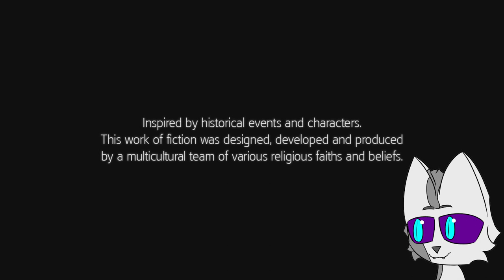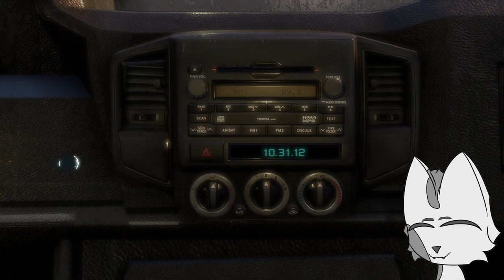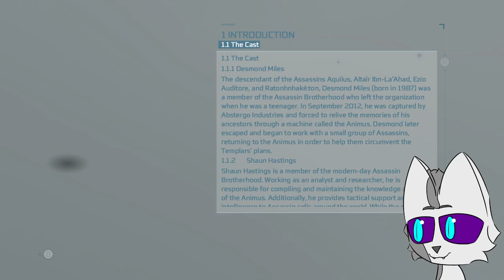From Theater to New World | Assassin's Creed 3 Blind Playthrough (1)